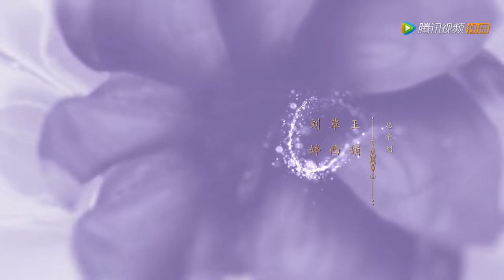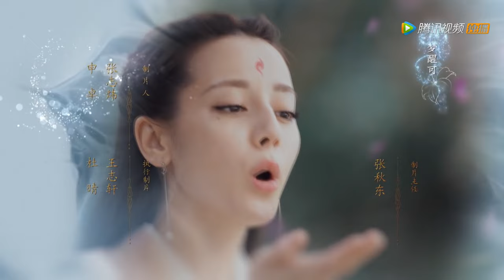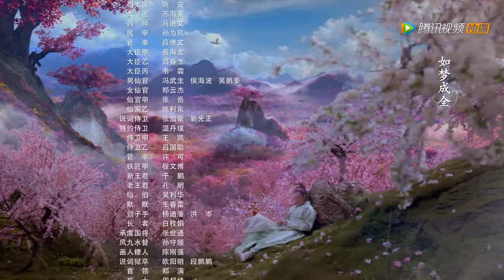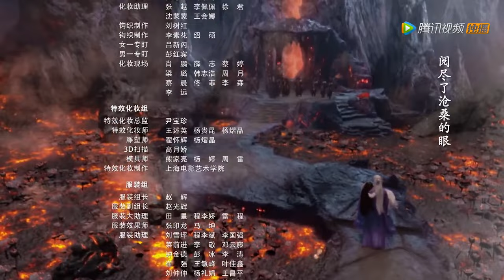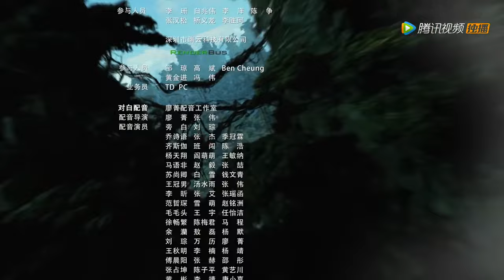ENG SUB【三生三世枕上书 Eternal Love of Dream】EP34 小九强取频婆果，陷入阿兰若之梦